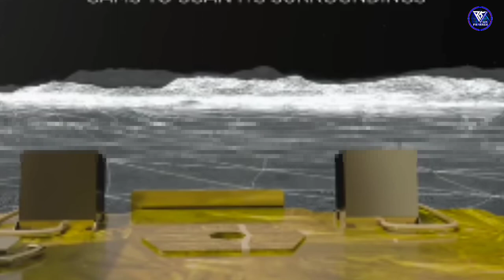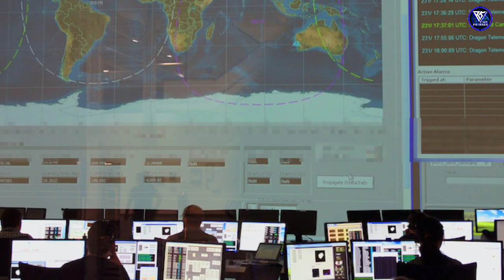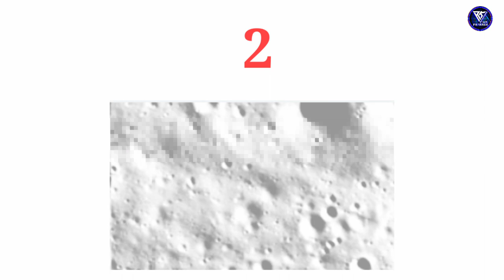Chandrayaan-3 🚀| Pragyaan rover कैसे काम करता है | पहली तस्वीर | vikram lander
doston is video me mai dikhaya hu chandrayaan 3 aur wah kaise kam karta hai asha karata hu ki yah video apko acha lagega.

tag.

chandrayaan 3
vikram lander
pragyaan rover
chandrayaan 3 ko chand par pahuchane me kitana samay laga
pragyaan rover kaise kam karta hai
moon mission
chandrayaan 3 abhi kahan hai
about chandrayaan 3 by khan sir
chandrayaan 3 telugu
about chandrayaan 3 mission
chandrayaan 3 benefits
bharat chandrayaan 3
benefits of chandrayaan 3
bharat ka chandrayaan 3
chandrayaan 3 current status
chandrayaan 3 current location
chandrayaan 3 current affairs
chandrayaan 3 crash
chandrayaan 3 details
chandrayaan 3 details in hindi
chandrayaan 3 explained
english news chandrayaan 3